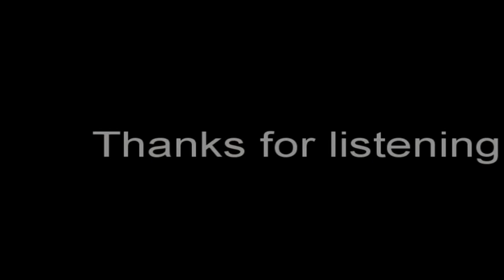Korg Electribe Track 41 - And I Dream of Dolphins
Samples used in this track
Dolphin and Whale sounds found on Youtube
Thunder sound effect sound found on Youtube
Repeating sample from Nina Pinta Santa Maria
I'm playing in Keyboard Mode a sample of the choir from Tchaikovsky - Hymn of the Cherubim

The drum track with a slight shuffle is When the Levee Breaks by Led Zeppelin